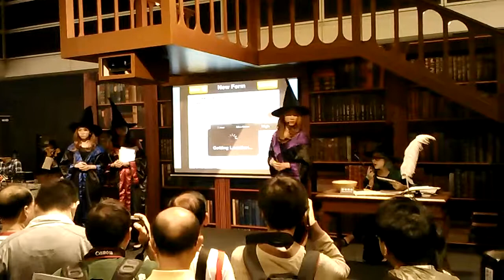Canon Imaginenation 5